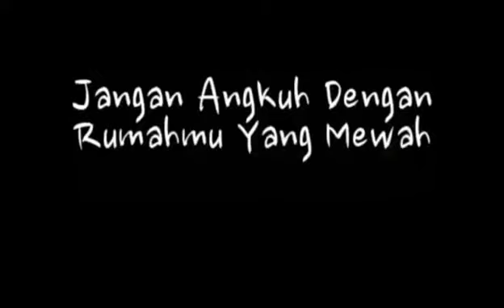Malay reminder of death